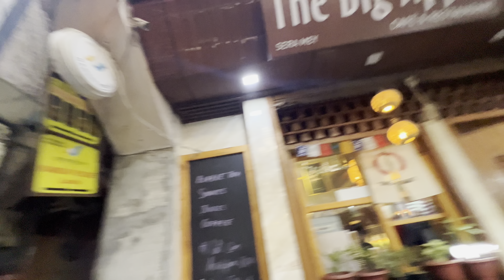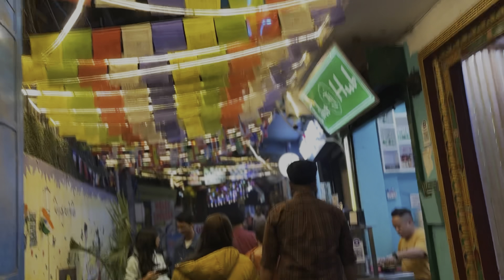GET-TOGETHER 🍻 | majnu ka tila | BBQ 🐔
Majnu ka Tila is a Tibetan market and colony, located near the North Campus in Delhi. Popular as Little Tibet in Delhi, it is known for some amazing restaurants and cafes, Tibetan market and Majnu ka Tilla gurdwara.